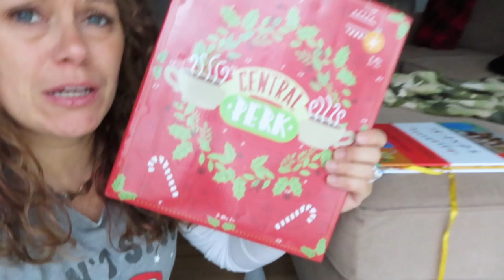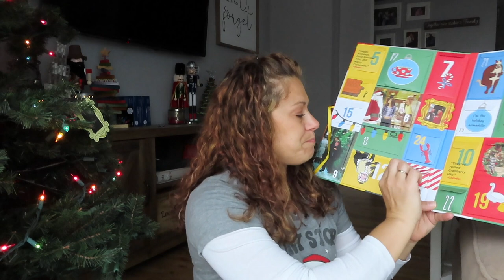Vlogmas is HERE! Bring it ON! | The one where I did nothing | DAY 2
IT'S VLOGMAS BABES!!!

You have no idea how much I appreciate you using it!

If you are new to Erin Condren here’s a $10 coupon link..who doesn’t love $10 OFF!?

Watch my videos & leave me comments & questions. I LOVE HEARING FROM YOU!!

🥳What I'm About:
I am a 40 year old born & raised Jersey girl,  always planning momma & wife, trying to inspire all of you guys to plan YOUR way & organize YOUR life however that looks like!

*INKJOY GEL PENS👉🏽Amazon